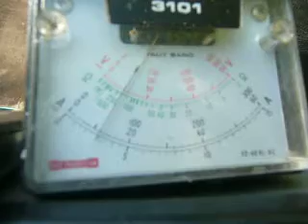radio resita semenic scatters in south romania